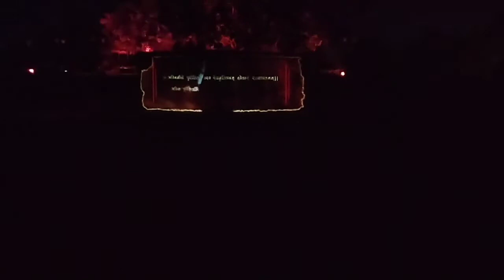Mahabharat Light & Sound Show Vlog Part-3 Jyotisar # Kurukshetra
In this video, you will enjoy the Light and sound show Mahabharat. This show happens everyday in Jyotisar temple.